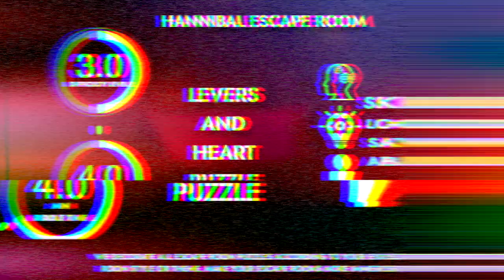Levers and Heart. Escape room puzzle, Escape room gadget.